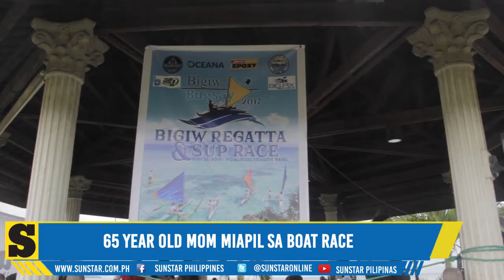65-year-old mom miapil sa boat race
Maayong adlaw mga higala. Here are the latest stories sa SunStarLiteOn karong adlawa, May 15, 2017.

Mga estorya karong adlawa:
1. 65-year-old mom miapil sa boat race
2. 2,000 runners miapil sa Color Manila Challenge - Cebu
3. KPop boy group Seventeen magconcert sa Manila